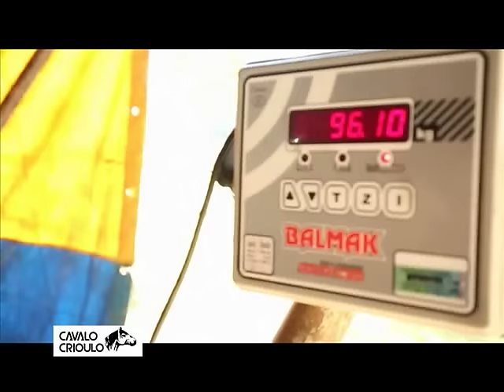Largada da 15º Marcha da Integração!